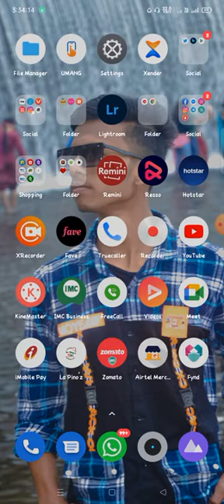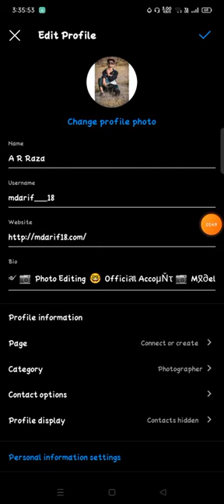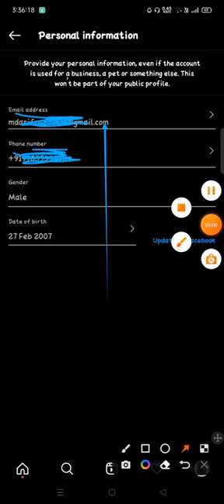how to change email id in instagram change email id in instagram